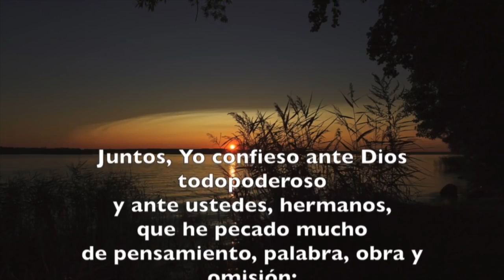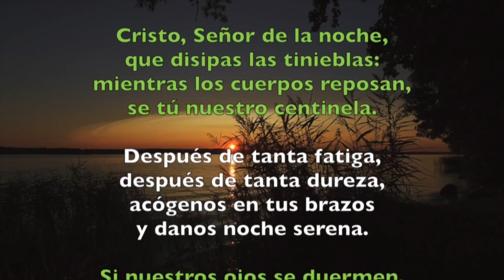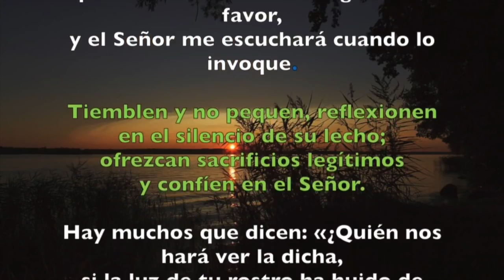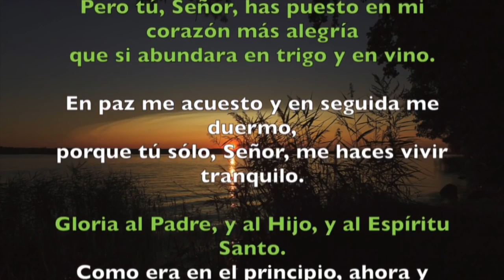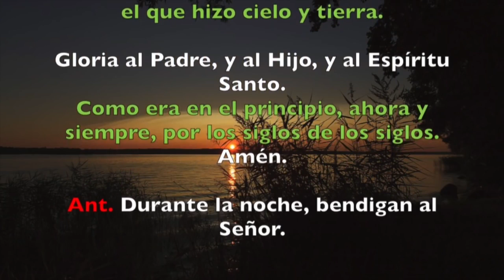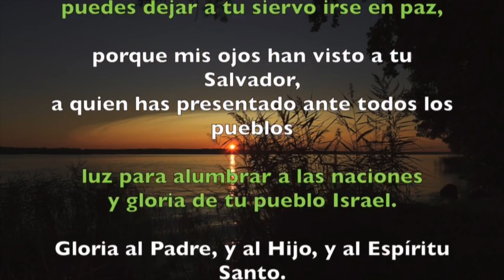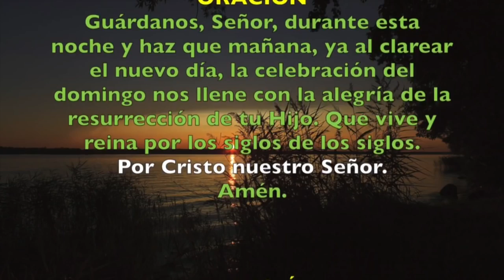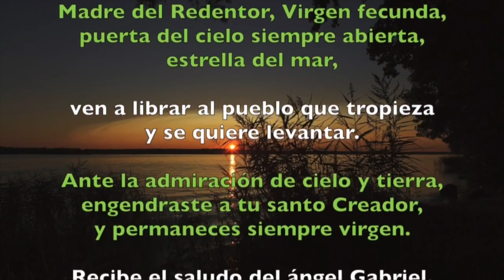Oración de la noche (Completas), SÁBADO 12 DE ENERO 2019 | Padre Sam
Liturgia de las Horas, Sábado 12 de Enero 2019.